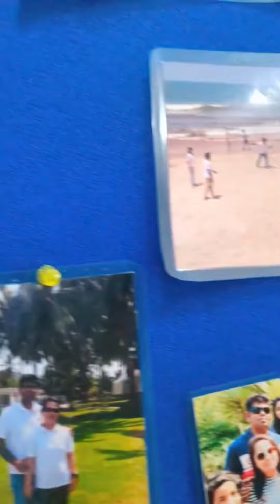Softmonks office Diwali celebrations late video